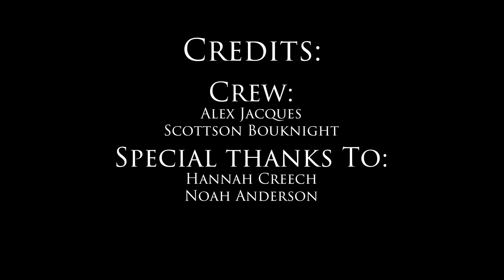Alex & Jackson visit Sports Medicine at L2IC